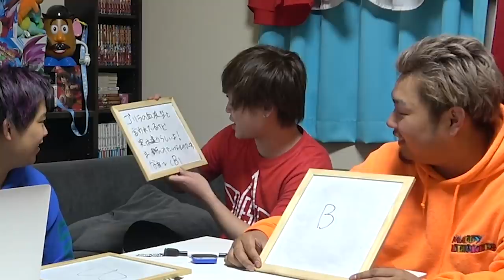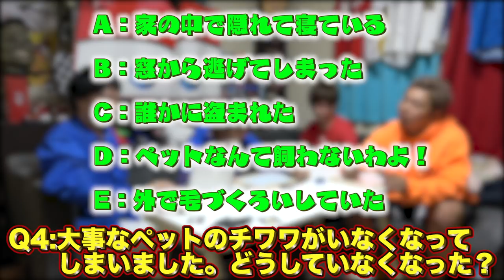【恐怖】恐ろしいほど当たる心理テストでメンバーの裏の顔が丸裸に。